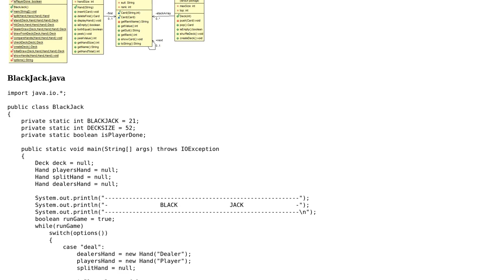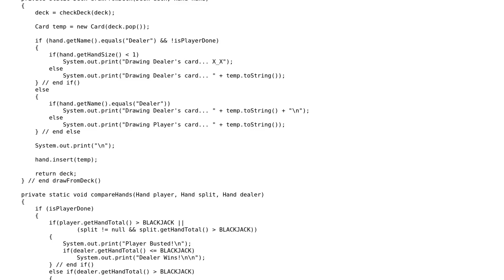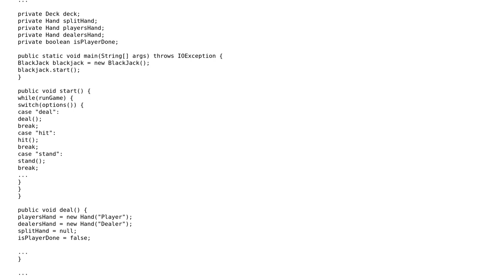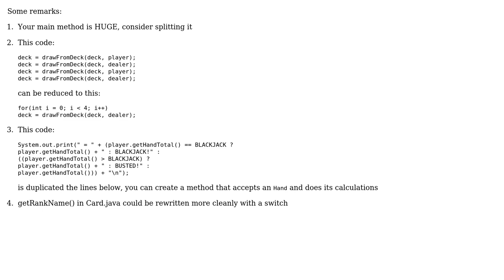Code Review: How is my BlackJack game design? (2 Solutions!!)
Code Review: How is my BlackJack game design?

With thanks & praise to God, and with thanks to the many people who have made this project possible! | Content (except music & images) licensed under CC BY-SA | Music | Images & others | With thanks to user seand user miniBill user Jamal user HelpNeeder and the Stack Exchange Network Trademarks are property of their respective owners. You are responsible for your own actions.